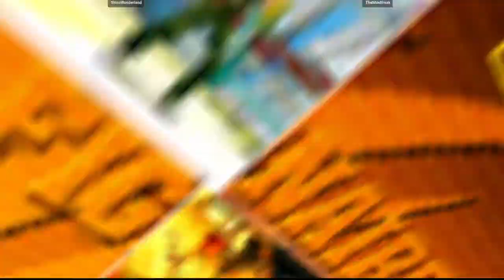CVS2 | ShiroWonderland VS TheMindfreak | 🇺🇾🇺🇾 Fightcade Flycast